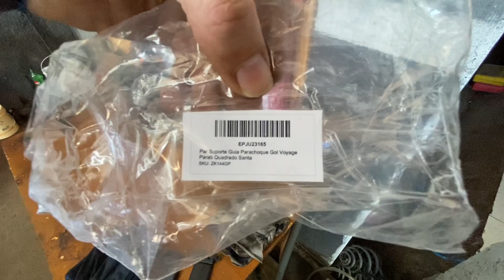COLOQUEI RODAS NOVAS | ACERTEI O PÁRA-CHOQUE DIANTEIRO 🙅🏻‍♂️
Neste vídeo, vou te mostrar em detalhes as incríveis rodas novas que coloquei no meu Voyage quadrado, além do novo pára-choque dianteiro que deu um visual único ao carro. Fique por dentro das mudanças que fiz no meu querido Voyage e não se esqueça de se inscrever no canal, deixar um comentário e dar aquele gostei para fortalecer nossa comunidade automotiva! 🤝🔔 Não perca essa transformação e venha conferir cada detalhe comigo.

Tmj família, obrigado a cada um que está comigo desde o começo 🙏🏼

Grande abraço ❤️